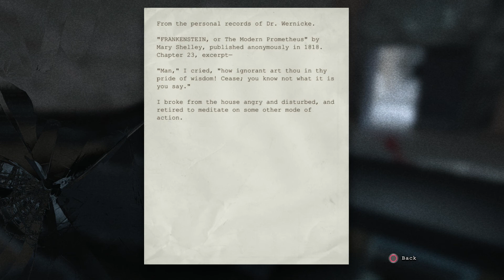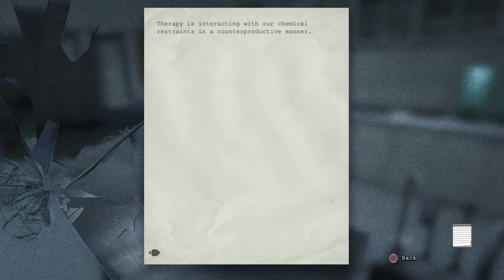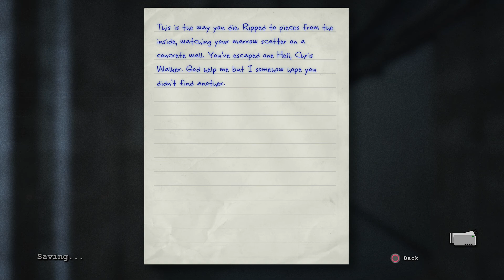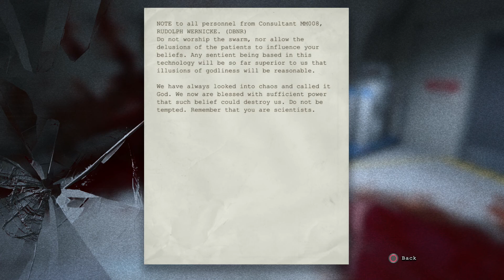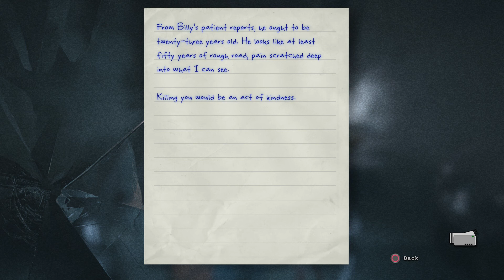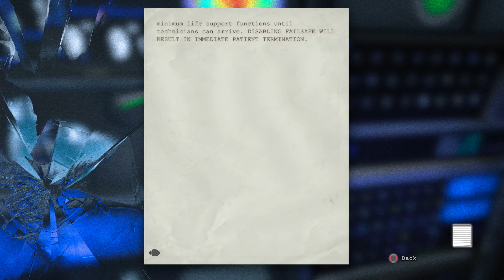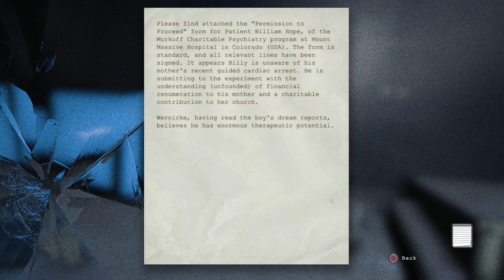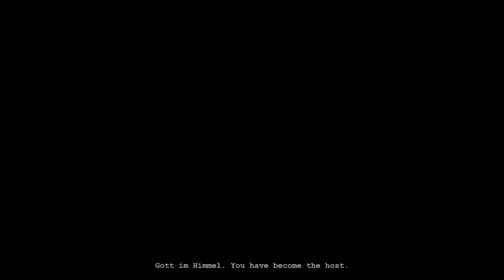Outlast [15]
Will we finally get out of this place?